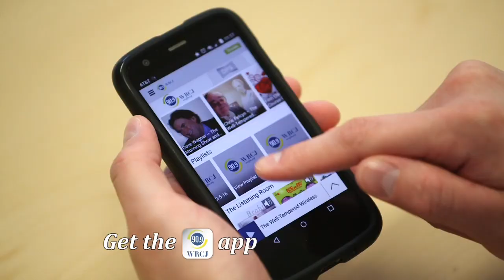Download the new WRCJ mobile app!